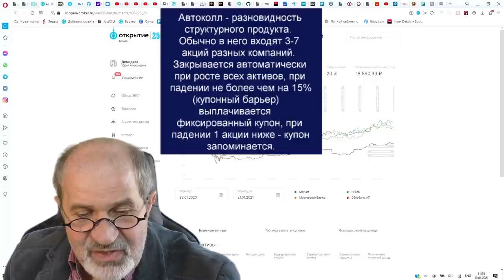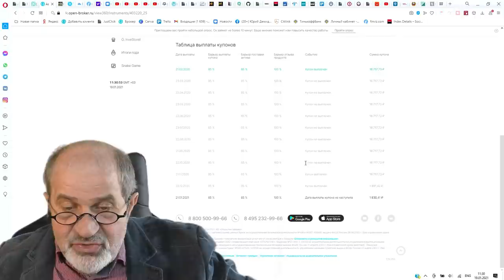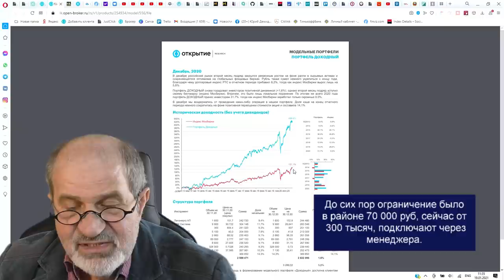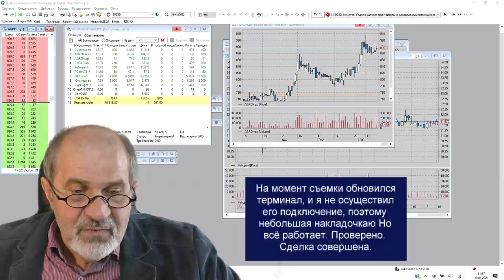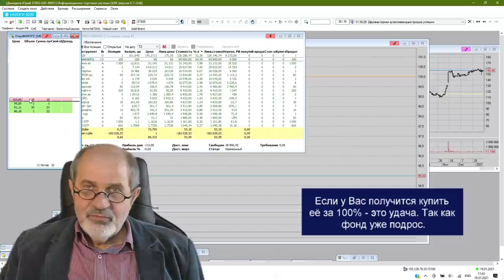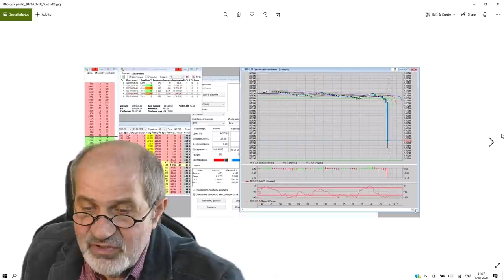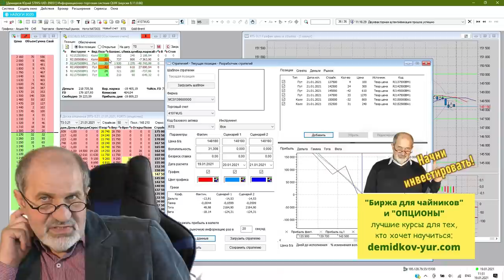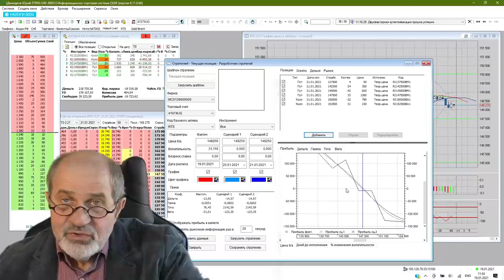ЦБ ужесточил правила инвесторам. Что пока еще доступно?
ЦБ ограничивает торговлю на бирже. Центробанк ужесточает доступ неквалифицированных инвесторов ко многим инструментам, но кое-что пока еще находится в открытом доступе. Или полуоткрытом.
Обзор того, что уже недоступно на бирже, что пока доступно, но с ограничениями, что может стать доступным (структурные продукты с защитой капитала) и что пока доступно у крупнейших брокеров.
  автоколлы, что это и ситуация с двумя моими автоколлами
  - Модельный портфель Открытие, как можно подключить
  - Структурный продукт с 100% защитой капитала и хорошим потенциалом роста - как купить на вторичном рынке (сложно)
  - Опционные стратегии. Доступно всем, но как раз очень рискованно без подготовки. Можно быстро заработать, еще быстрее разориться